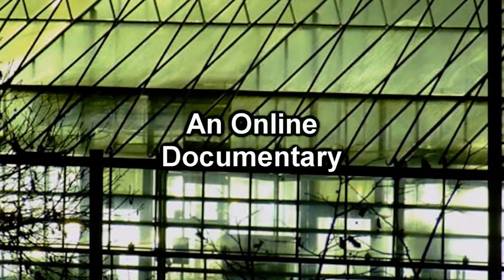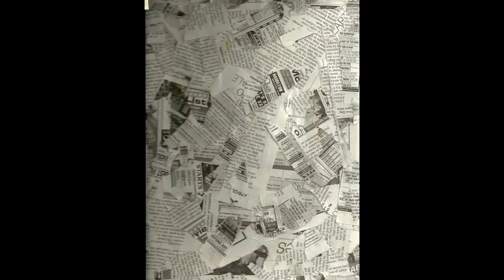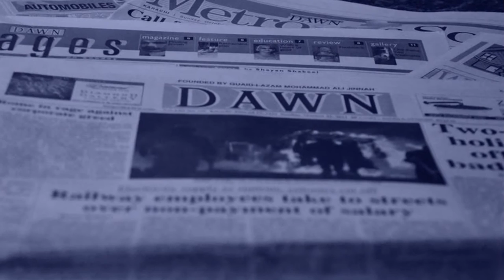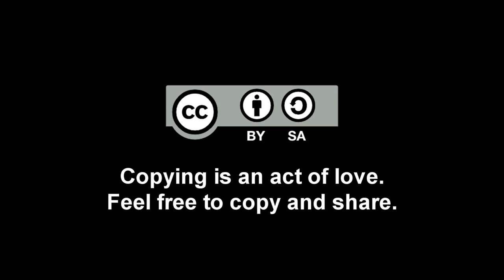Mothman Documentary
Welcome Again!!! Today we got the mothman one of my favorite!!!
CREDITS To tehPotatoking!